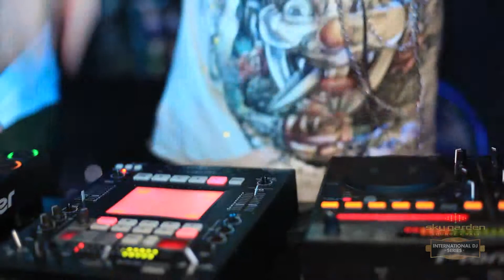Organ Donors - Sky Garden Bali Int. DJ Series 61 Legian / Skygarden September 8th, 2012